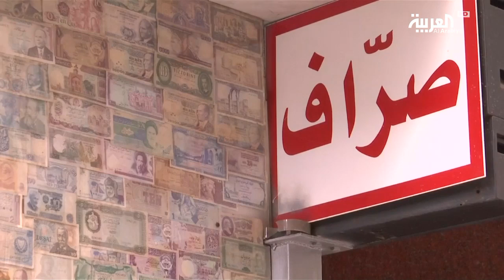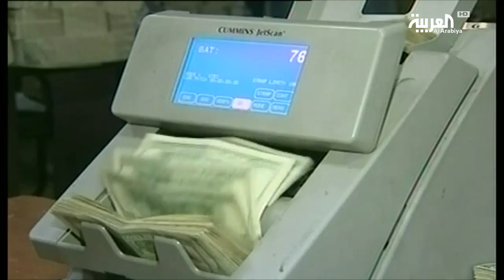صحف أميركية.. أموال داعش في تركيا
كشف تقرير لصحيفة ذي أتلانتيك الأميركية ان تنظيم داعش كدس أموالا طائلة وكميات من الذهب في تركيا ونقل إليها كذلك أصوله التجارية... وحسب تقرير الصحيفة فإنه وبعد هزيمة داعش لا يزال أمام التحالف الدولي مسيرة طويلة لإسقاط إمبراطوريته الإقتصادية